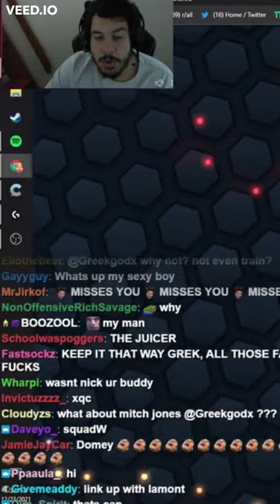GreekGodX CALLS ALL THE STREAMERS OUT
- Lunar Flare

Twitch Streamer GreekGodX Returns to gaming and talks about he does not like all the streamers in Austin and twitch in general

Greekgodx is a partnered livestreamer on Twitch with over 30 million views and 1 million followers. His main content pertains to playing video games, reacting to videos online, and doing IRL content with others.

Matthew Rinaudo, better known by his online alias Mizkif, is an American Twitch streamer. He is a founding member of gaming organization One True King.

Twitch is an American video live streaming service that focuses on video game live streaming, including broadcasts of esports competitions, in addition to offering music broadcasts, creative content, and "in real life" streams. It is operated by Twitch Interactive, a subsidiary of Amazon.com, Inc

Maybe click this ?

twitch drunk fails
daily twitch fails
twitch fails embarrassing
twitch fails eye tracker
twitch fails español
funniest twitch fails ever
biggest twitch fails ever
fails en twitch
r/twitch fails
twitch fails funny
twitch fails girl edition 2020
twitch fails getting banned
twitch fails just chatting
twitch fails top kek
twitch fails lol
live twitch fails
best twitch fails moments
best twitch fails moments 2020
twitch fails names
twitch fails not clickbait
twitchfails
twitch fails
funny twitch moments
caught on twitch,funny
top 10 best twitch fails
livestreamfails
internetfails
livestream
live fails
gaming moments
twitch tv
top twitch fails
best twitch fails
gaming
Twitch,streamer
twitch moments
twitch compilation
livestream fails
live stream
funniest twitch
gamer fail
twitch highlight
best of twitch
live stream fails
greekgodx weight loss
greekgodx tyler1
greekgodx drama
greekgodx funny moments
greekgodx 15 year old
greekgodx spell on you
greekgodx pokimane
greekgodx eye tracker speech
greekgodx and tyler1
greekgodx arma
greekgodx among us
greekgodx and mizkif
greekgodx andy milonakis
greekgodx autism
greekgodx and pokimane
greekgodx adin ross
greekgodx a way out
tyler1 greekgodx a way out
greekgodx banned nopixel
greekgodx best moments
greekgodx banned
greekgodx before and after
greekgodx blocks pokimane
greekgodx corinna kopf
greekgodx cringe
greekgodx csgo
greekgodx clips
greekgodx cooking
greekgodx crying
greekgodx drama 2021
greekgodx diet
greekgodx destiny